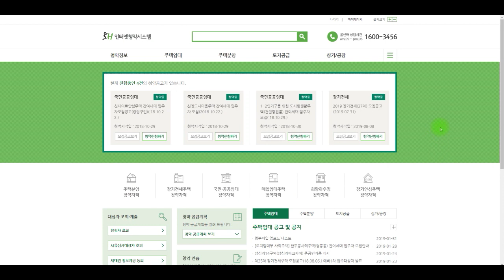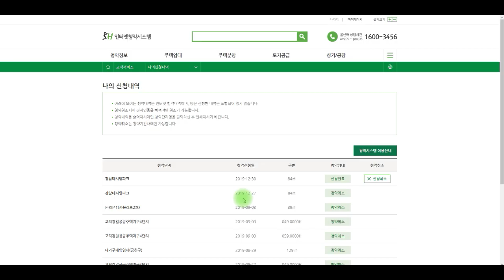[동영상매뉴얼]인터넷 청약 확인 및 청약 취소 방법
본 동영상은 청약 신청을 완료한
인터넷 청약의 확인 방법, 청약 취소방법에 대한 가이드 영상입니다.